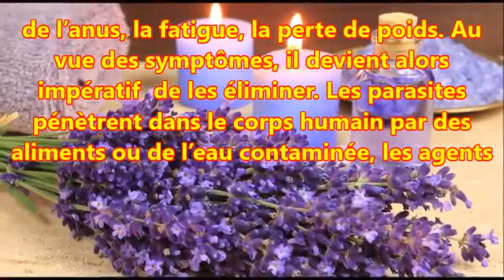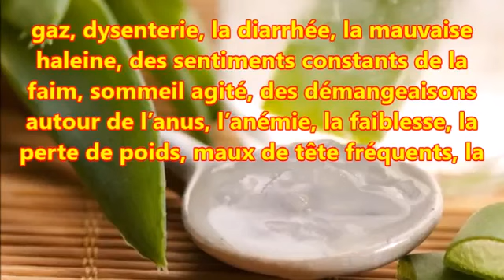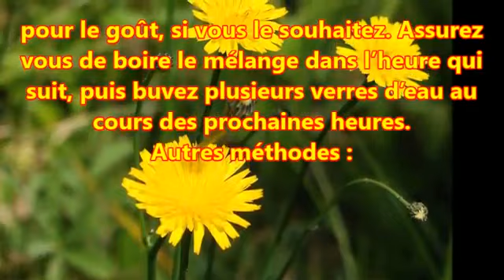Les graines de citrouille excellent moyen pour se debarrasser des vers intestinaux